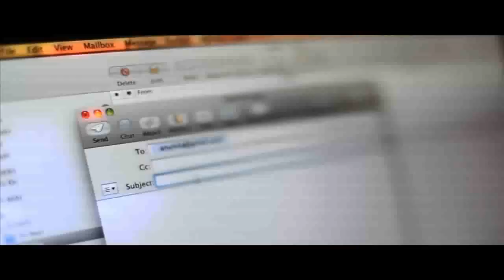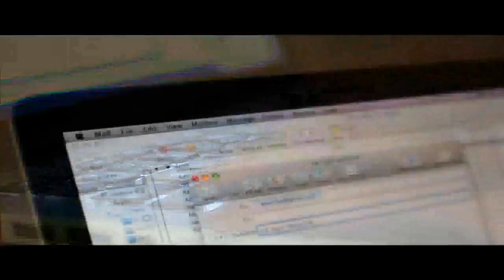ANUNITA_Tak Ingin Berpisah.flv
Clip ini versi revisi, setelah mendapat masukan dari Anunita.